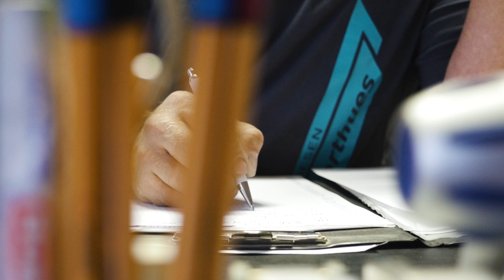Fliesen Korthues | Fliesenleger in Senden – Badgestaltung, Terrassenbau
Willkommen bei Fliesen Korthues, Ihrem Meisterbetrieb für moderne Badgestaltung, Badsanierung und Terrassenbau in Senden. Wir bieten Ihnen als Fliesenleger eine langlebige und genau nach Ihren Wünschen gestaltete Lösung für Ihr Badezimmer, Terrasse, Küche oder Wohnzimmer an der Sie lange Freude haben werden.
Damit am Ende alles genau Ihren Wünschen entspricht, nehmen wir uns viel Zeit für eine ausführliche Beratung, bevor es in die sorgfältige Vorbereitung und fachgerechte Umsetzung geht. Haben Sie Fragen zu unseren Leistungen als Fliesenleger oder unserem Angebot an Fliesen? Kontaktieren Sie uns in Senden!